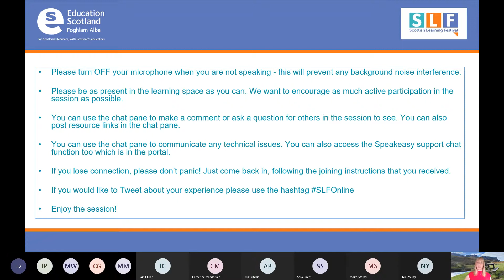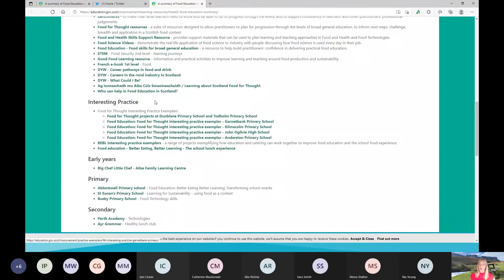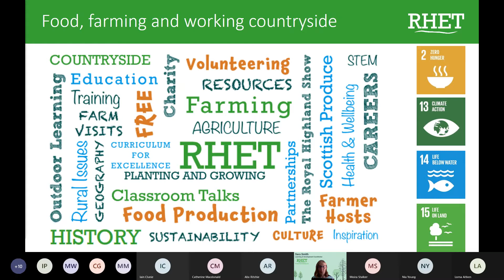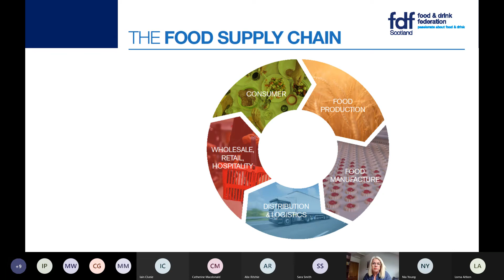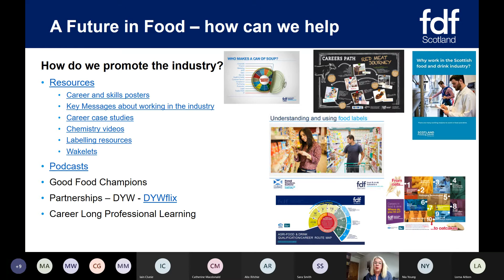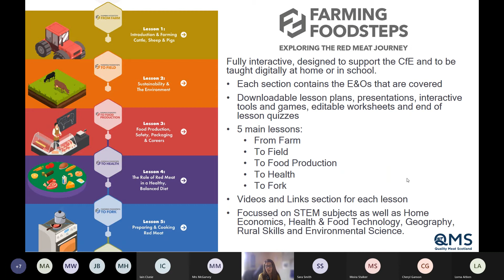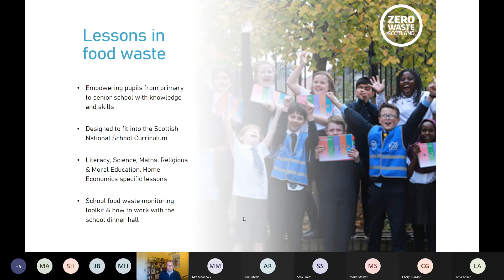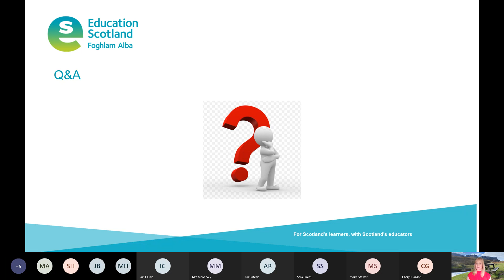SLF online 2021 A fund to support progression in food education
This session will provide delegates an opportunity to find out about the eight years of the Food for Thought fund and its impact in supporting progressive food education in Scottish schools. It will also signpost resources to support progressive food education.